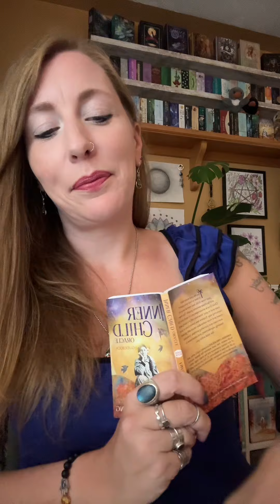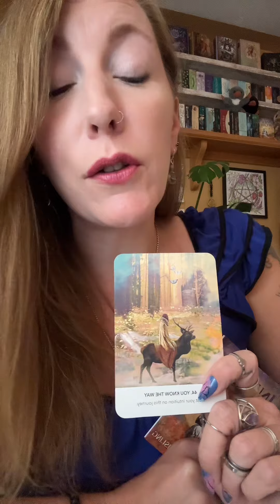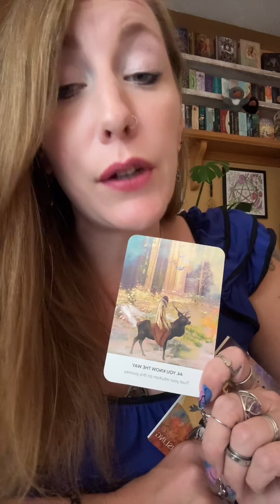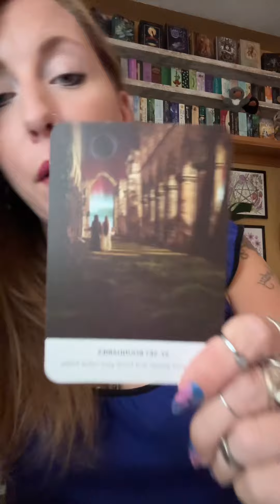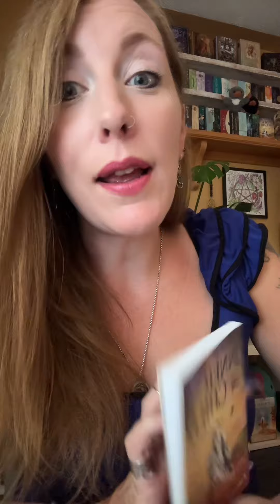Healing the inner child! 🦋🦋🦋Soul Tribe Reading🦋🦋🦋